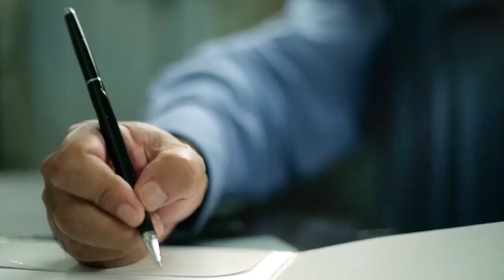Washington Night Show with Asim Siddiqui.... Guest: Tariq Butt MD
Coronavirus live blog for November 15, 2020: Statewide COVID-19 outbreak continues with 10,631 new cases Sunday
AKISTAN Railways (PR) will resume services on a restored 14km section of the Karachi Circular Railway (KCR)
The Vaccines Will Probably Work. Making Them Fast Will Be the Hard Part.